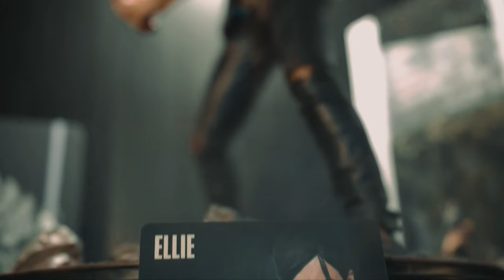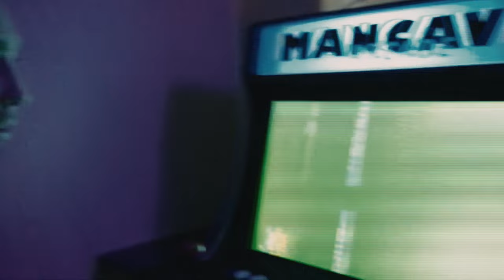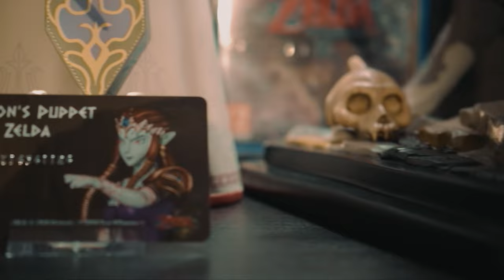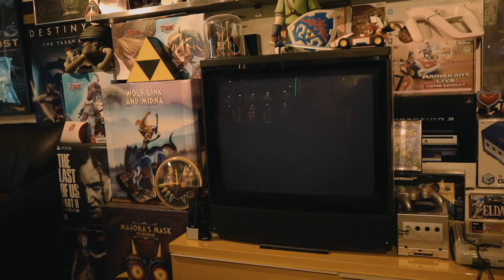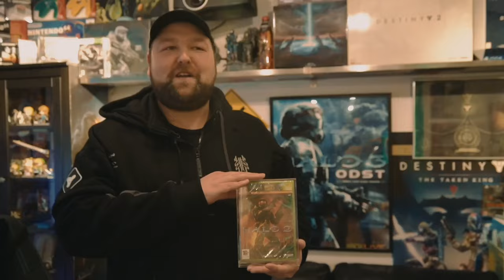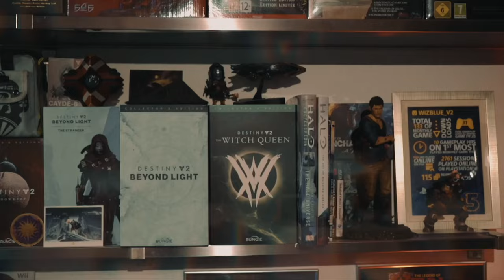Gamerooms de serie - Dick (aflevering 7)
Zijn we weer! Ik ben op bezoek bij Dick Hoogendijk, die één van de meest indrukwekkende statue collecties van Nederland heeft. Hij maakt er werk van om de bijzondere beelden mooi uit te lichten en te omringen met de games en consoles waar de beelden op gebaseerd zijn. Daarnaast vertelt hij hoe zijn liefde voor gaming is ontstaan, wat de Zelda en Halo games hierin betekend hebben en hoe het hosten van LAN-parties nog steeds part of the game zijn. Ja toch!

In de serie Gamerooms ga ik op bezoek bij mensen die een kamer hebben speciaal voor het spelen, verzamelen en uitstallen van (retro)games en consoles. Gamerooms is een serie waar nieuwe afleveringen voor gemaakt worden. Deze maak ik als hobby, dus er is geen regelmaat. Laat me vooral weten als je deze serie kan waarderen.

Speciale dank aan Maarten Hoogstraten voor het mixen van de audio.
De credits en het idee om zijn cover van Seal of Seven Maidens (A Link to the Past) te gebruiken gaan ook naar hem.